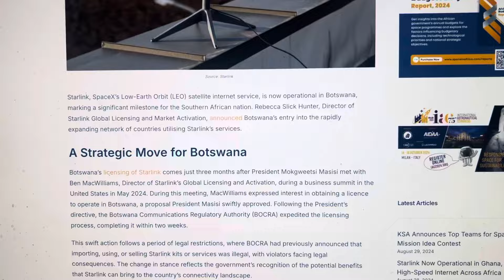CRYPTO PAYMENTS “KING OF THE WORLD” BRINGS SERVICE TO BOTSWANA, AFRICA!!!